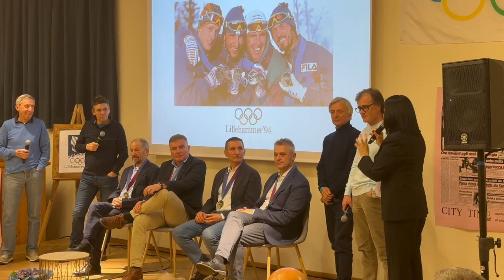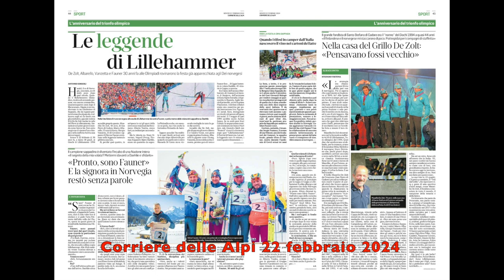Maurilio De Zolt: facevo anche 120 km al giorno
Maurilio De Zolt, Marco Albarello, Giorgio Vanzetta e Silvio Fauner: una vittoria incredibile, fra le 10 imprese più importanti dello sport italiano. Una vittoria di squadra, tre generazioni, grande lavoro dei tecnici, capitanati da Sandro Vanai, che qui ricordano come hanno preparato la squadra.
I 4 magnifici moschettieri si sono ritrovati esattamente 30 anni dopo l'oro olimpico, il 22 febbraio 2024, a Sappada, dove Fauner vive ed è anche assessore comunale.
"Il fondo vuol dire fare fatica - ha ricordato Maurilio De Zolt - facevo anche 120 km al giorno, e poi la sera 5 km a piedi la sera prima di andare a dormire." E i giovani, per stargli dietro io giovani si spaventavano.

(Video di Stefano Vietina, 22 febbraio 2024)